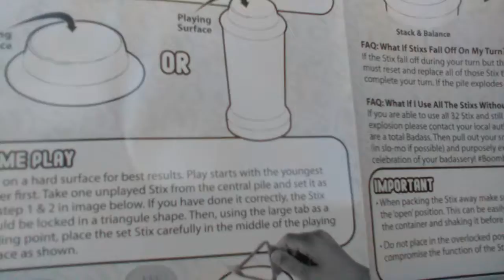Playing BoomBlastStix!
Playing a cool game with my Grandma (we got so scared)